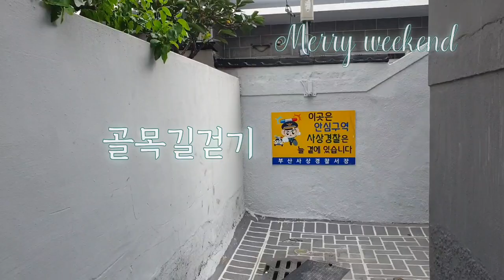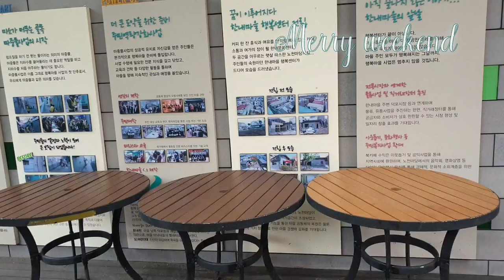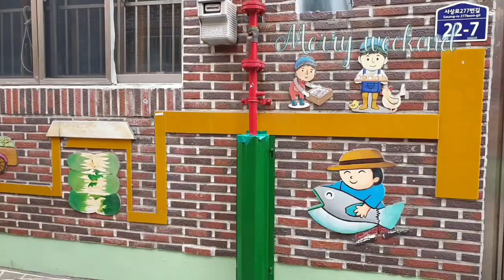일상을여행처럼아보카도🥑근황♡오늘뭐먹지♡골목길걷기 ♡친구들 환영해요 반가워요bienvenidos amigos, gusto en conocerte